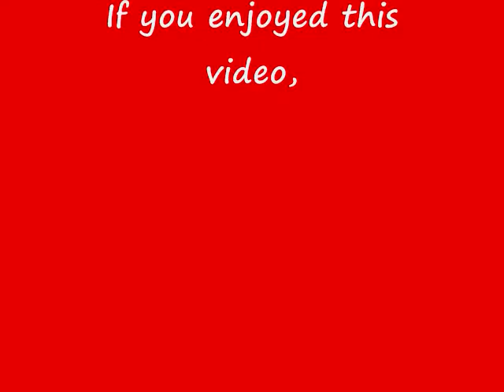BEAUTIFUL HUMMINGBIRDS in our yard dancing around the feeder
I am a birdwatcher. Love the hummingbirds. Hummingbirds bring a smile to my face. That little bird was created by God.